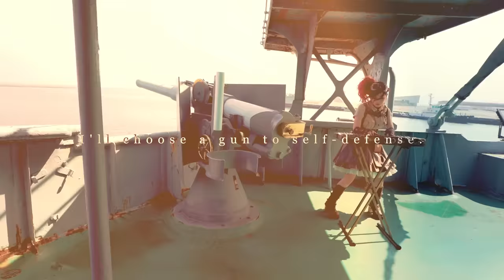Live in blood / Japanese steampunk metal FATE GEAR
EU Tour 2025!!●info
Facebook (English, Japanese)

「その少女は『声』を捨て、戦うことを選んだ―」
FATE GEAR EP “Killers in the Sky” Out now!

世界初、記念艦三笠とメタルバンドのコラボMV！
cooperation by Memorial ship Mikasa.

●CD Normal version
【SSRF-08（通常盤）CD】税込2,200円

available worldwide shipping
CDJapan

【CD収録曲】
1.Live in blood
2.Lose my voice
3.isolation
4.Be invincible!
5.天空の比翼
6.The glory (Instrumental)
7.Soldier of fortune (Loudness cover)

【SSRF-09（豪華盤）CD+DVD】税込3,850円

【DVD収録曲】
1.7 years ago
2.Draw you dagger
3.Battle Against Justice
4.Fate Gear English ver.
5.The Dawn
6.Romancer English ver.
7.Scars in my Life English ver.
8.Skykiller
9.Fenixx 2011
10.Headless Goddess

●Deluxe edition [CD+DVD]
available worldwide shipping
CDJapan

サブスク用にブックレット掲載のストーリーをnoteにまとめています。